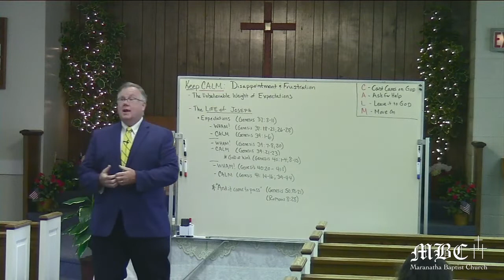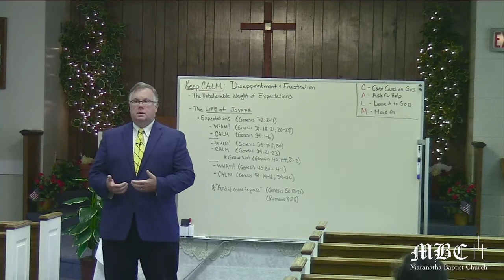Keep Calm: Disappointment & Frustration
The Sunday morning sermon at Maranatha Baptist Church in Annandale, VA, for June 19, 2022.   Pastor Brian Webb.